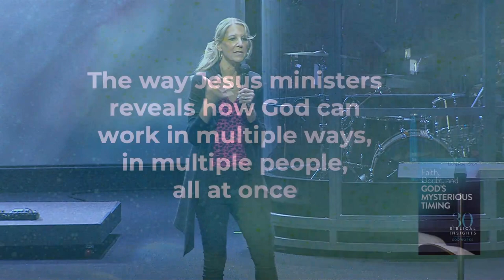SNU @ SNU - 10.26.23 - Laurie Polich Short